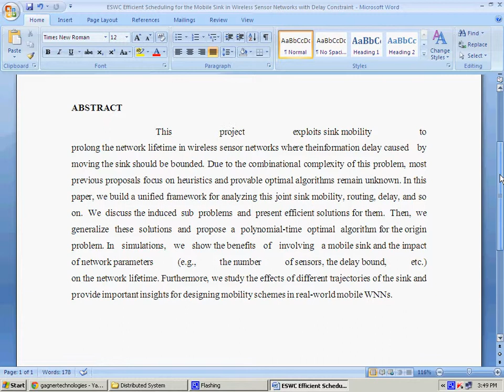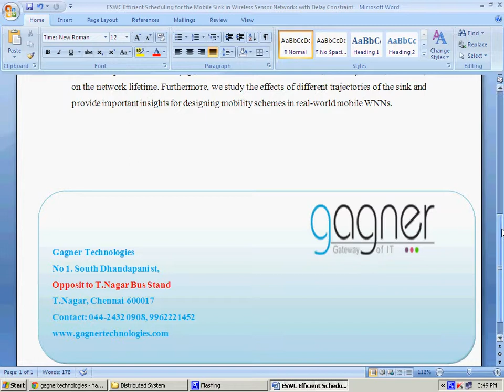EFFICIENT SCHEDULING FOR THE MOBILE SINK IN WIRELESS SENSOR NETWORKS WITH DELAY CONSTRAINT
Final Year Projects, M.E projects 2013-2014, mini projects 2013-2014, Real Time Projects, Final Year Projects for BE ECE, Final Year Projects for BE cse, Final Year Projects for IT,
Mini projects, .Net projects,Java project,J2EE projects,Projects in Networking, Projects in data mining, Projects in mobile computing,Projects in distributed systems, Projects in networking security